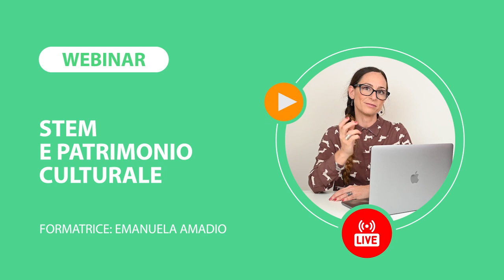Stem e patrimonio culturale | Webinar 6 e 13 dicembre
Webinar 6 e 13 dicembre 2022
STEM e patrimonio culturale è un corso di formazione durante il quale i corsisti scopriranno come utilizzare gli strumenti dei fab lab scolastici e degli atelier creativi per realizzare percorsi didattici innovativi. Verranno mostrati esempi di laboratori didattici dedicati alla valorizzazione del territorio, siti web e risorse gratuite in cui trovare progetti riutilizzabili, rilasciati con licenze aperte. Ogni docente progetterà un percorso didattico che tenga conto dei suoi interessi e della materia insegnata.
A cura di Emanuela Amadio

e sui nostri canali social